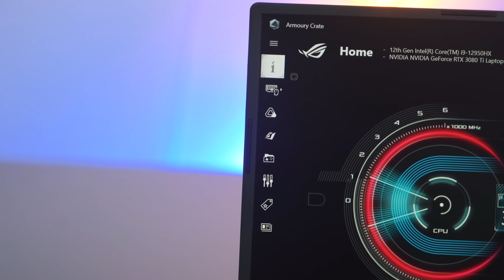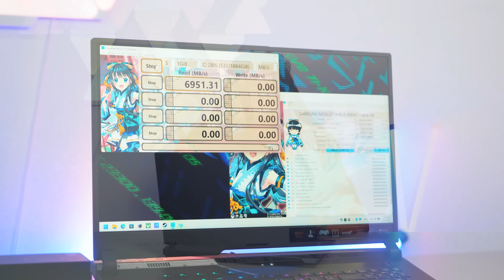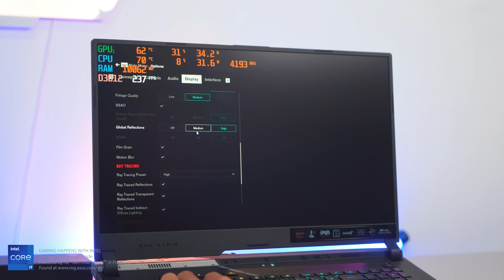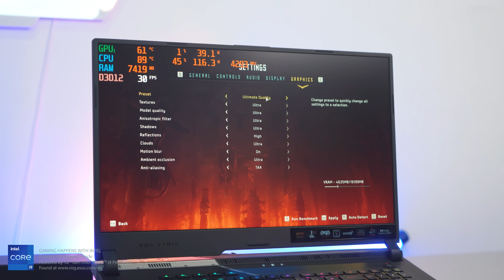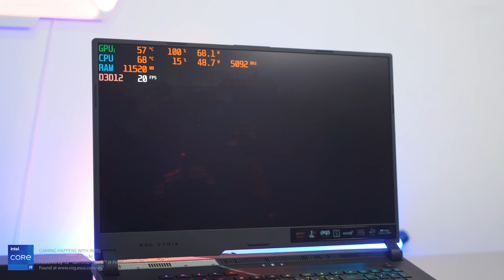Trên tay ASUS ROG Strix SCAR 17 SE – Laptop Gaming sử dụng Intel Alder Lake HX đầu tiên tại Việt Nam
ASUS Republic of Gamers (ROG) vừa chính thức ra mắt dòng Laptop Gaming sử dụng vi xử lý Intel Alder Lake HX đầu tiên tại Việt Nam mang tên ROG Strix SCAR 17 SE (Special Edition). Phiên bản ROG Strix SCAR 17 SE đặc biệt này được trang bị những linh kiện mới nhất và mạnh mẽ nhất thời điểm hiện tại, nhằm mang tới trải nghiệm chơi Game, giải trí và làm việc tuyệt vời nhất. Với Tản nhiệt Buồng hơi tuỳ chỉnh, đi kèm Keo tản nhiệt Kim loại lỏng thế hệ mới Conductonaut Extreme trên cả CPU và GPU, ROG Strix SCAR 17 SE đảm bảo hệ thống luôn hoạt động mát mẻ và bền bỉ theo thời gian. Ngoài ra, dòng Laptop Gaming này cũng sở thích thiết kế vô cùng đặc biệt, với những hoạ tiết cyberpunk cá tính, cùng mặt lưng kim loại được hoàn thiện lớp phủ bằng mực vô hình độc đáo.

© Bản quyền thuộc về TekCafe.vn